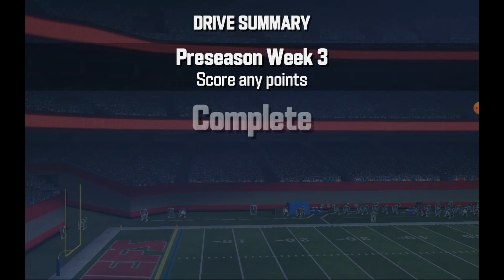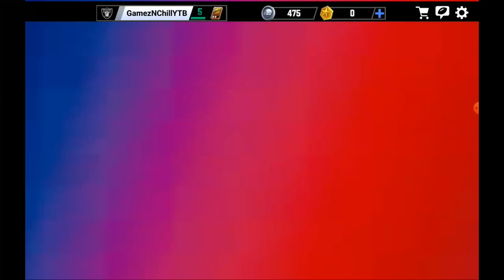The Mobile Corner - NFL 2K Playmakers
So I tried out 2K NFL playmakers! It seems pretty cool so far! They just have to work on those percentages!

Intro/Outro: Chime & Adam Tell - Whole (Rob Gasser Remix)